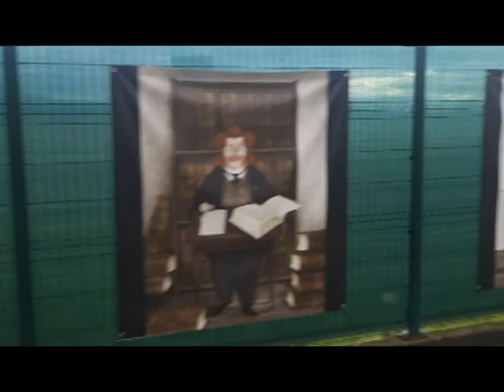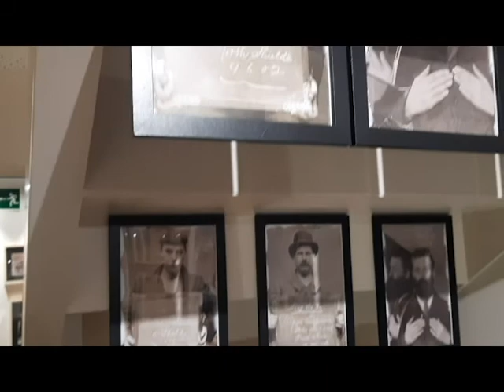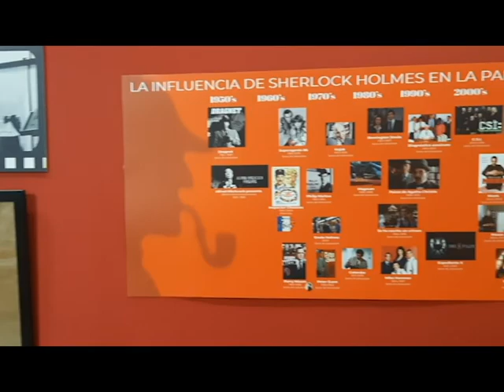MUNIC Carracedelo: Exposición Sherlock Holmes (Diciembre 2021)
Soy miembro de la Comunidad7más aqui les dejo esta lista de reproduccion para que nos conozcan a los que formamos parte de ella.